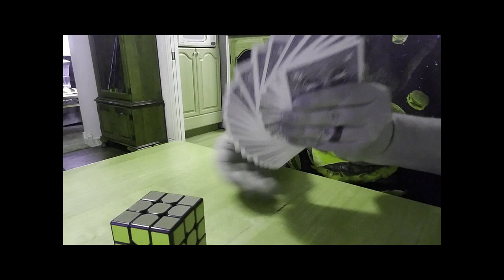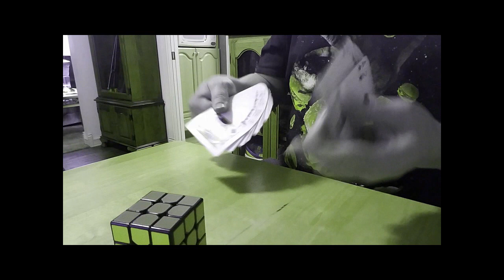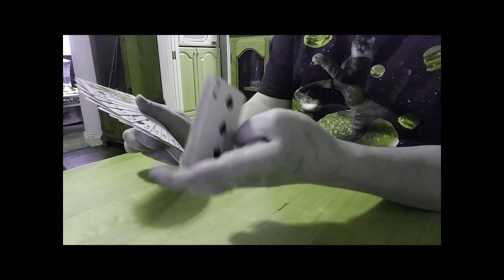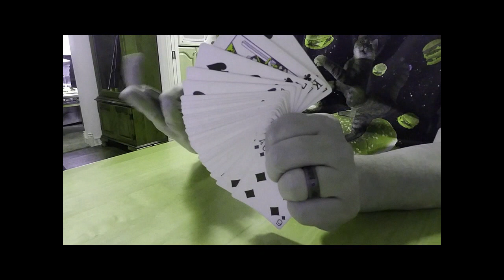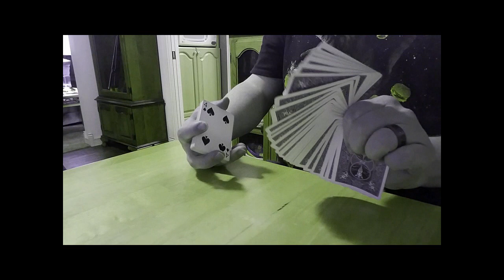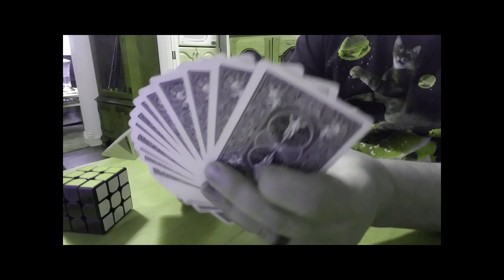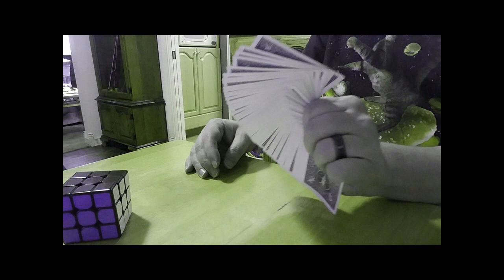Dealing with Adam 4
Adam wastes time at his parent's house talking about the reality of becoming the best, competition, as well as his relationship with his father, but is ultimately startled and unnerved when Alexa announces somebody is at the front door of his sister's house, located in a completely different state.